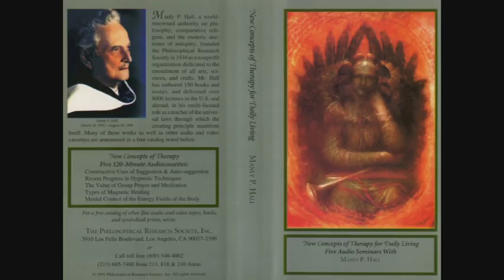Manly P. Hall Lecture On The Types of Magnetic Healing